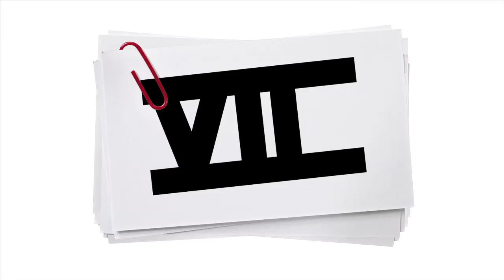QUICK CLIP : BRENDAN O'CONNOR - NANNERS // viiordie.com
When in doubt, use a nanner.